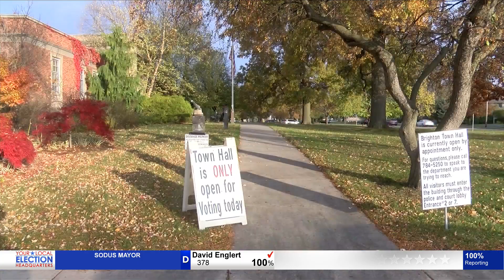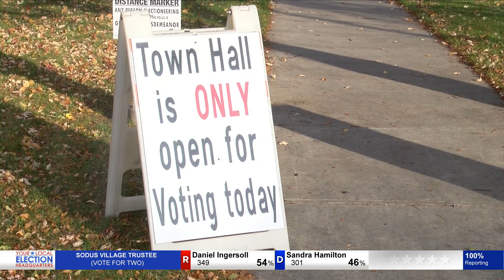Election Day turnout: 74.66% of Monroe County voters cast their ballot as of 8 p.m.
The figures equate to 74.66% of all eligible voters in Monroe County, according to Board of Elections officials, as of 8 p.m. Tuesday.